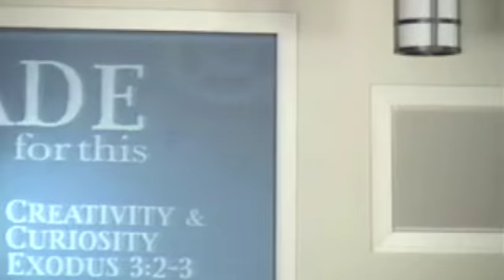August 20 2017: CREATIVITY & CURIOSITY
Sermon: Creativity & Curisoity
Series: Made for This
Date: August 20, 2017
Church: Monte Sano UMC, Huntsville, AL
Pastor: John Mullaney